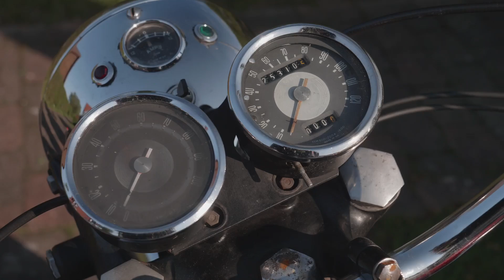364 | Triumph T100R Daytona Custom tank maling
Kristian har endelig fået sin Triumph hjem til Søborg og han fortæller om de idéer, der ligger bag hans valg af farver på tanken. Og så er der også nogle andre småting der trænger til modernisering.